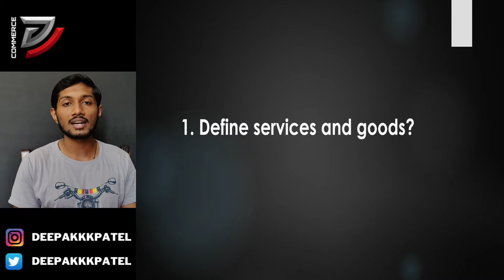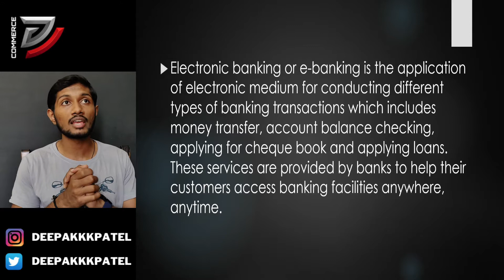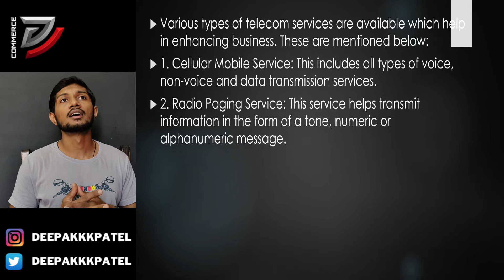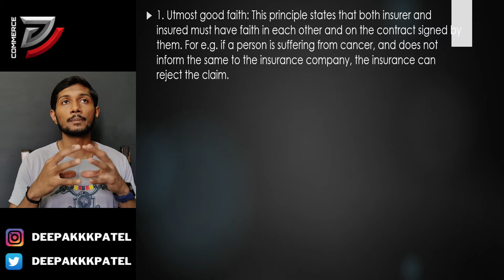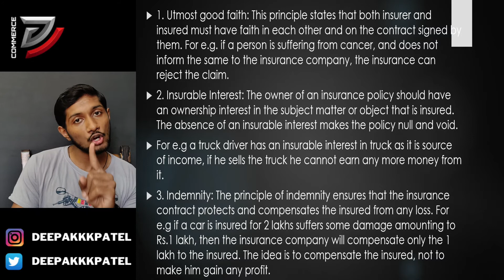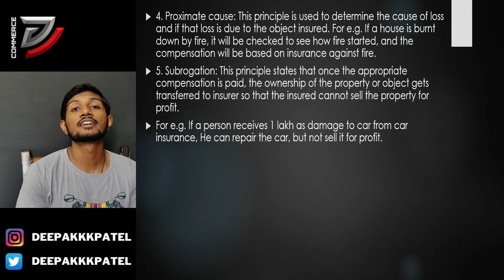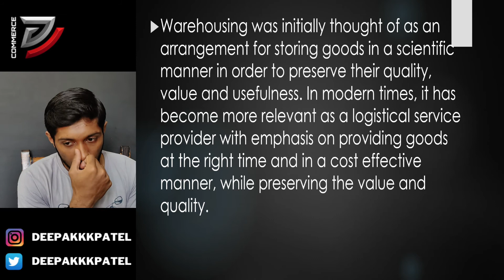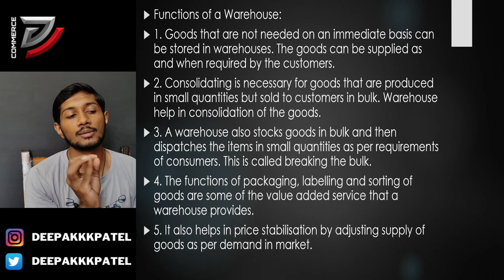Business Studies / class 11 / chapter 4 / short question and answers explained in hindi / D Commerce